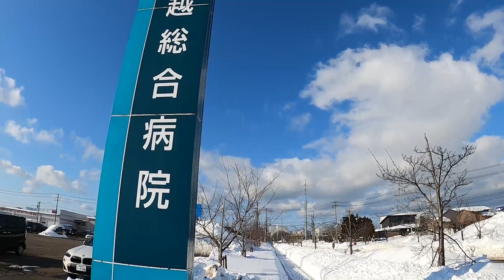豪雪上越市 寒波の爪痕 ～2021/2/19 おまけ妙高市（新井地区）～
2021/2/17～18　やっと雪解けが進んでいた所に襲った大寒波！！
寒波が去った2021/2/19
寒波の爪痕